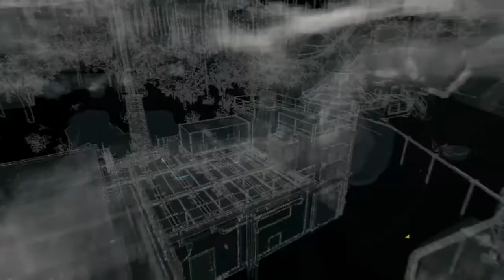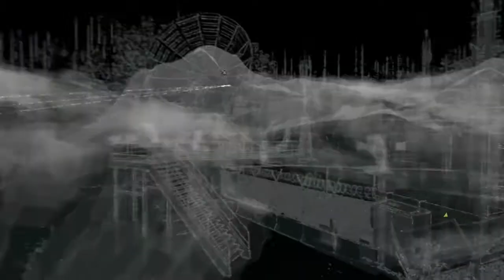Watch_Dogs Pawnee ctOS Tower Walkthrough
Check out my Halo Playlist for awesome Halo gameplay Overlord Actual
$4.99/month and you get cool badges for live chat and comments